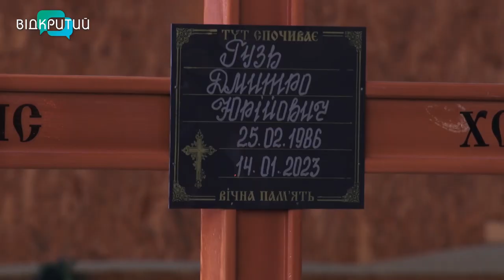У Дніпрі попрощалися із подружжям, яке загинуло від ворожої ракети 14 січня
У Дніпрі попрощалися Анастасією Ігнатенко та Дмитром Гузем. Вони були чоловіком та дружиною.  Їх вбила  російська ракета, яка влучила у будинок на житломасиві Перемога 14 січня. Провести в останню путь подружжя прийшли рідні, друзі та колеги загиблих. Якими вони залишилися в пам’яті тих, хто їх знав та любив – дивіться далі.